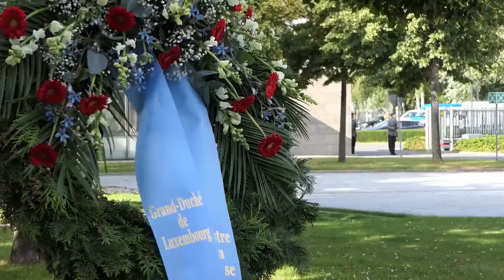Militärische Ehren - Luxemburgs Verteidigungsminister - Ehrenkompanie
Militärische Ehren zum Besuch des Vizepremiers und Verteidigungsministers des Großherzogtums Luxemburg, François Bausch, bei Verteidigungsministerin Annegret Kramp-Karrenbauer AKK im Bendlerblock. Das Video zeigt die komplexen Abläufe der militärischen Ehren. Es beginnt mit der Aufstellung des Trommlers und der Kranzträger, geht weiter mit der Aufstellung des Ehrenpostens am Hintereingang des Ministeriums und zeigt dann die Aufstellung des Ehrenpostens am Ehrenmal der Bundeswehr. Anschließend erfolgt der Einmarsch der Ehrenformation und das gemeinsame Absetzen der Maske. Dann erscheint die Ministerin, begrüßt die Ehrenformation und bedankt sich ausdrücklich für deren Einsatz. Nach einer kurzen Wartezeit fährt François Bausch mit Motorradeskorte der Feldjäger vor. Seine Limousine wird von Matthias Walcker gesteuert, der in diesem Kanal während Corona als Moderator bekannt geworden ist. Es folgen die Meldungen, die Nationalhymnen, das Abschreiten der Ehrenformation, die Abmeldung, der Ausmarsch der Ehrenformation und die Kranzniederlegung am Ehrenmal der Bundeswehr. Abschließend wird eine Absichtserklärung zu gemeinsamen Projekten im Bereich Weltraum unterzeichnet. Die militärischen Ehren waren ein Gemeinschafteinsatz von 2. und 4. Kompanie des Wachbataillons. Es spielt das Heeresmusikkorps Neubrandenburg unter Leitung von Oberstleutnant Prchal.